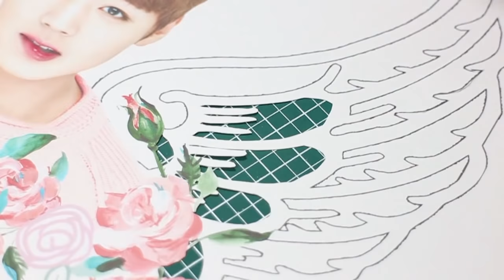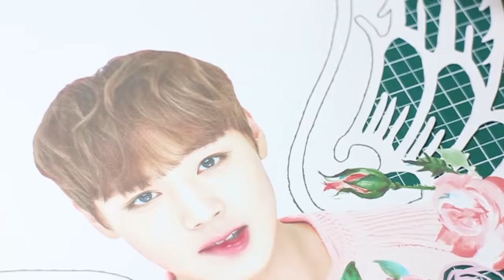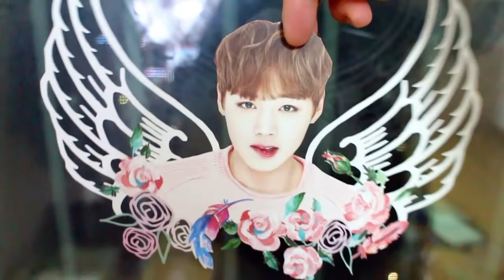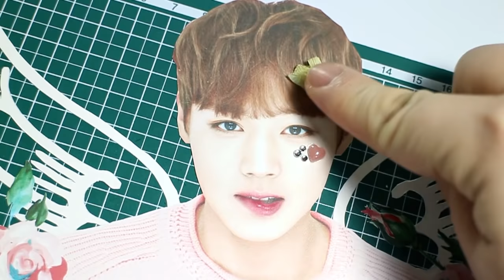박지훈 달력 만들기 with 페이퍼커팅 & 드라이플라워 화관 How To Make Wanna One JIHOON Calendar DIY Paper Cutting Art by 아츄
★이벤트 종료! 다음 이벤트에 참여해주세요★
안녕하세요! 아츄입니다. 새해를 맞아 1월 한 달 간 워너원 달력 이벤트를 엽니다^^ 본 영상은 3탄 박지훈 달력입니다! 많은 참여 바랍니다♥
☞선물: 본 영상에 나오는 박지훈 달력 완성품(도안 아니에용) + 달력을 매달 수 있는 행거 1개
☞당첨인원: 한 분
☞배송: 택배 (배송비는 아츄가 내요!)
☞참여방법: 구독+본 영상에 좋아요+댓글
☞참여기한: 1월26일(금) 정오까지
☞발표일자: 1월26일(금) 오후4시 댓글란
☞기존 구독자분들도 참여 가능합니다!
☞이벤트 4탄(옹성우 달력)은 29일 업데이트 예정입니다!

· 언제쯤 예정일에 딱딱 맞춰 업데이트할 수 있을까요ㅠㅠ 드라이플라워 작업에 생각보다 섬세한 노동이 필요해서 시간이 좀 더 걸렸어요! 기다려주신 분들 죄송하고 감사합니다!

· 드라이플라워로 꾸민 박지훈 페이퍼커팅 달력 만들기입니다. 달력 도안은 직접 디자인&제작했습니다 :) 드라이플라워는 생화를 직접 말려 만들었습니다. 드라이플라워는 각종 온라인 마켓에서도 쉽게 구하실 수 있습니다!

· 준비물 : 인쇄한 도안, 커터나이프, 아트나이프, 커팅매트, 글루, 드라이플라워, 보석 네일스티커,약간의 집중력^^
· 종이 : 플라잉칼라 160g 우유색
· 드라이플라워 : 안개꽃, 천일홍, 스타티스, 시네신스
· 보석 : 다이소 네일데코스티커
· 사진 출처: 이니스프리 박지훈 립밤 광고사진

·How to make the 2018 JIHOON Calendar. This is applied paper cutting art & dry flower wreaths
· Materials: printed pattern, cutter knife, art knife, cutting mat, glue, dry flower, concentration^^
· Paper: Flying Color 160g Milk Color
· Flower: Moss, Gomphrena globosa, sea lavender, sinensis
· Photo Source: Inisfree Lip Balm Ad Photo